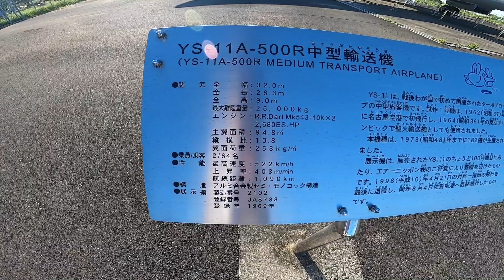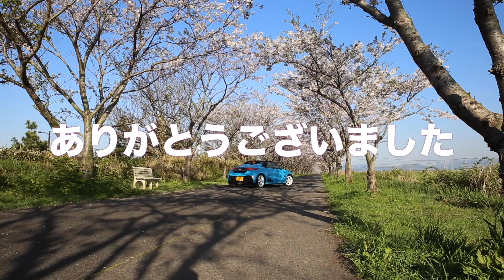普段の通勤風景！行きは寄り道、帰りは全力疾走（笑）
仕事だけで１日が終わらないように
行きは佐賀空港でのんびり寄り道
帰りは農道を全力疾走で遊ぶ！

動画を見に来ていただきありがとうございます(^^)皆様の応援が力になります！！

・自己紹介
kazuyanomagoといいます。
普段は薬剤師として調剤薬局で働いています。

「言葉で人を元気にする」と言うのが人生の目標です。
そのためにインプットとアウトプットを繰り返しながら
毎日勉強するようにしています(^-^)

インプットは主に本を読むことが多いです。
最近は読む量が少し減りましたが
それでも年間１００冊以上は読んでいると思います。

アウトプットの練習の場としてYouTubeはとても
良い場所だと思いっているので
楽しみながらYouTubeを続けていこうと思います！

好きなことは
クルマ・レース・カメラなどなど。
お金がかかることばかり（笑）
愛車はHONDAのS６６０です。
色はドラえもんと同じような青に白のホイールをはいています！

「言葉が変われば人間関係が変わる」
「習慣が変われば人生が変わる」
「私たちにはできることしかできないのだから、できることをするだけです」
「誰からでも学ぶ素直な耳を持ち続ける」

これらの言葉を胸に秘めながら日々頑張っています(^-^)
一人でも多くの人に少しでも元気を分けることができたら
こんなに幸せなことはないのでしょう。

人に元気を上げるためには自分自身が元気である必要があります。
今日は動画を見に来ていただきありがとうございます。
是非また見に来てください(^-^)

kazuyanomago